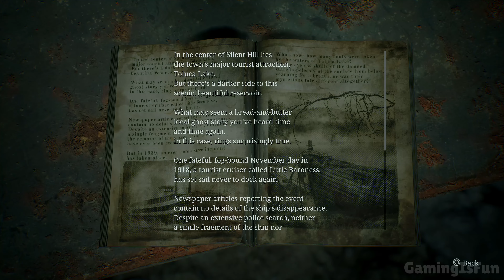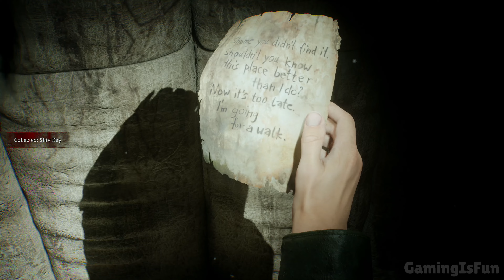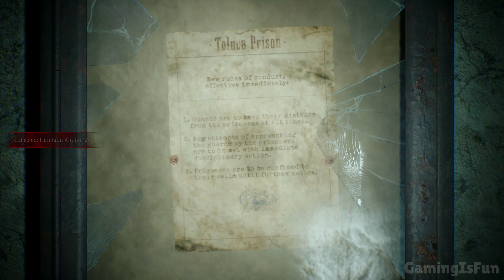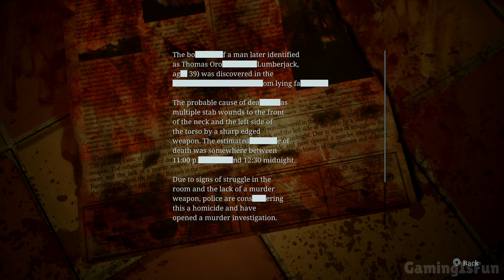SILENT HILL 2 REMAKE - 100% Platinum Walkthrough No Commentary - PART 6: Toluca Prison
This is a 100% Platinum Walkthrough for Silent Hill 2 Remake.
You will get all collectibles, puzzles, trophies as well as Platinum Trophy by following this guide.

The remake moves from the original's fixed-camera viewpoints to an over-the-shoulder perspective, putting you closer to what James sees, for a more thrilling, more immersive experience as you explore the town and come face-to-face with monsters.

Timestamps:

0:00:00 - Into the Abyss Trophy
0:02:28 - No Big Deal Trophy
0:27:09 - James of All Trades Trophy
0:35:16 - Unforgivable Trophy

𝗚𝗮𝗺𝗶𝗻𝗴𝗜𝘀𝗙𝘂𝗻©️